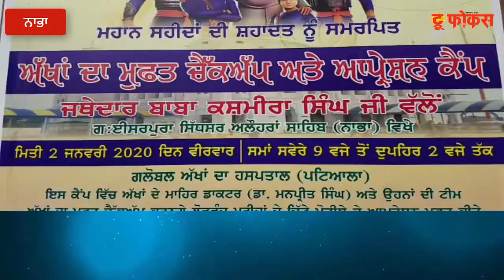ਨਾਭਾ ਗੁਰਦੁਆਰਾ ਸਿੱਧਸਰ ਅਲੌਹਰਾਂ ਸਾਹਿਬ ਵਿਖੇ,ਅੱਖਾਂ ਦਾ ਮੁਫ਼ਤ ਚੈਕਅੱਪ ਅਤੇ ਆਪ੍ਰੇਸ਼ਨ ਕੈਂਪ ਲਗਾਇਆ ਗਿਆ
ਸਾਹਿਬ ਸ੍ਰੀ ਗੁਰੂ ਗੋਬਿੰਦ ਸਿੰਘ ਜੀ ਦੇ ਪ੍ਰਕਾਸ਼ ਦਿਹਾੜੇ ਨੂੰ ਨਾਭਾ ਦੇ ਨਜ਼ਦੀਕ ਗੁਰਦੁਆਰਾ ਸਿੱਧਸਰ ਅਲੌਹਰਾਂ ਸਾਹਿਬ ਵਿਖੇ ਸਿੱਖ ਪ੍ਰਚਾਰਕ ਜਥੇਦਾਰ ਬਾਬਾ ਕਸ਼ਮੀਰਾ ਸਿੰਘ ਦੀ ਅਗਵਾਈ ਵਿੱਚ ਅੱਖਾਂ ਦਾ ਮੁਫ਼ਤ ਚੈਕਅੱਪ ਅਤੇ ਆਪ੍ਰੇਸ਼ਨ ਕੈਂਪ ਲਗਾਇਆ ਗਿਆ ,ਇਸ ਮੌਕੇ ਪੰਜਾਬ ਦੇ ਕੈਬਨਿਟ ਮੰਤਰੀ ਸਾਧੂ ਸਿੰਘ ਧਰਮਸੋਤ ਵੱਲੋਂ ਵੀ ਕੀਤੀ ਗਈ ਸ਼ਮੂਲੀਅਤ ਮੰਤਰੀ ਵੱਲੋਂ ਕੈਂਪ ਦਾ  ਰੀਬਨ ਕੱਟ ਕੇ ਉਦਘਾਟਨ ਕੀਤਾ .ਇਸ ਕੈਂਪ ਵਿੱਚ ਪੰਜ ਸੌ ਤੋਂ ਵੱਧ ਮਰੀਜ਼ਾਂ ਦੀਆਂ ਅੱਖਾਂ ਦੇ ਲੈਨਜ਼ ਪਾਏ ਜਾਣਗੇ ਇਸ ਕੈਂਪ ਦਾ ਸਾਰਾ ਪ੍ਰਬੰਧ ਗੁਰਦੁਆਰਾ ਸਿਧਸਰ ਅਲੌਹਰਾਂ ਸਾਹਿਬ ਦੇ ਜਥੇਦਾਰ ਬਾਬਾ ਕਸ਼ਮੀਰਾ ਸਿੰਘ ਵੱਲੋਂ ਕੀਤਾ ਗਿਆ ਮਰੀਜ਼ਾਂ ਨੂੰ ਸਾਰੀਆਂ ਦਵਾਈਆਂ ਅਤੇ ਅਪਰੇਸ਼ਨ ਦਾ ਖਰਚਾ ਵੀ ਚੁੱਕਿਆ ਗਿਆ,ਇਸ ਕੈਂਪ ਦੀ ਮੰਤਰੀ ਧਰਮਸੋਤ ਵੱਲੋਂ ਸ਼ਲਾਘਾ ਕੀਤੀ ਅਤੇ ਜਥੇਦਾਰ ਬਾਬਾ ਕਸ਼ਮੀਰਾ ਸਿੰਘ ਨੂੰ ਵਧਾਈ ਦਿੱਤੀ
TRUE FOCUS NEWS